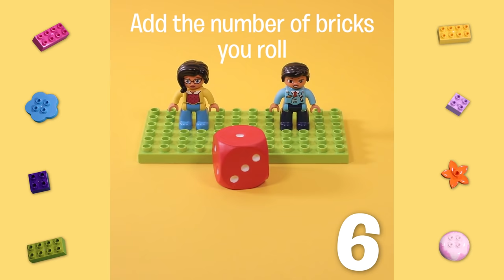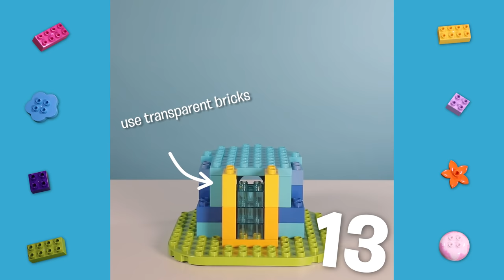50 Fun Activities for your Kids for LEGO DUPLO 50th Anniversary! LEGO DUPLO DIY Home Activities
For LEGO DUPLO 50th anniversary here are 50 fun building activities for your kids boys and girls to help them grow and develop but also have fun at home and learning DIY activities!